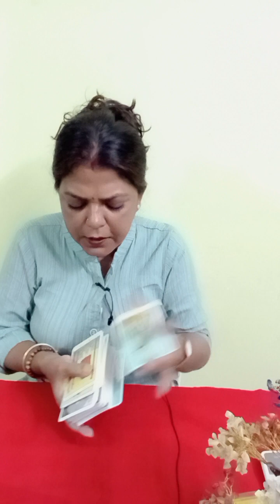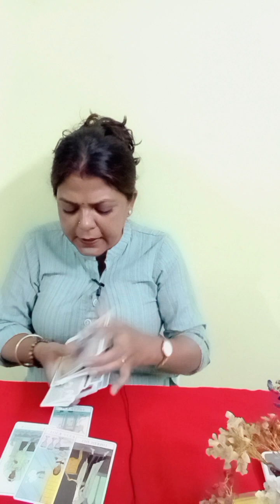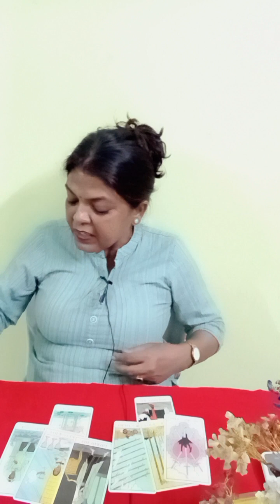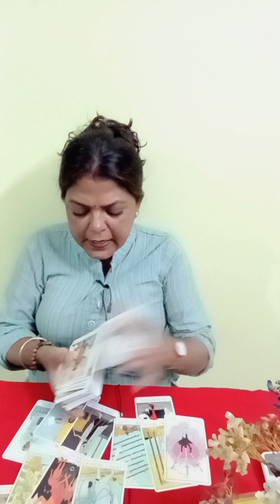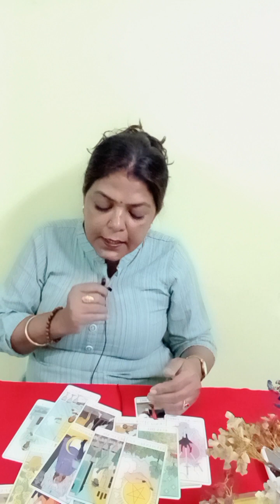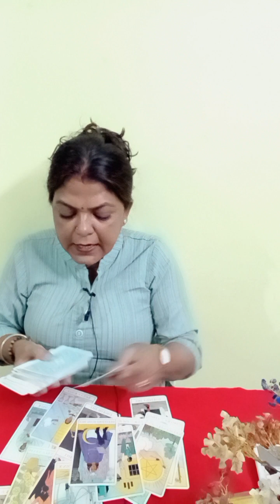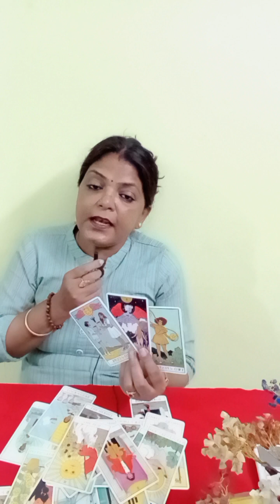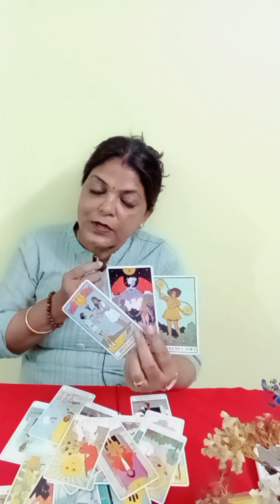SCORPIO 🦂 VRISHCHIK RASHI ❤️ LOVE AND RELATIONSHIP 17 SE 27 MAY TAK (@BALAJI7 )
SCORPIO 🦂 VRISHCHIK RASHI ❤️ LOVE AND RELATIONSHIP 17 SE 27 MAY TAK GENERAL TAROT PREDICTION (@BALAJI7 )